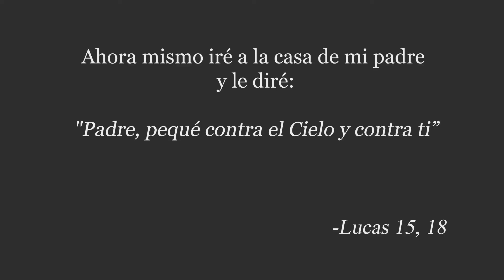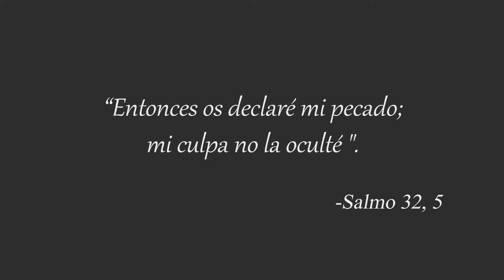Jueves de Reconciliación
St.Ritas RC Catholic Church
Jueves de Reconciliacion
25 de marzo-7pm